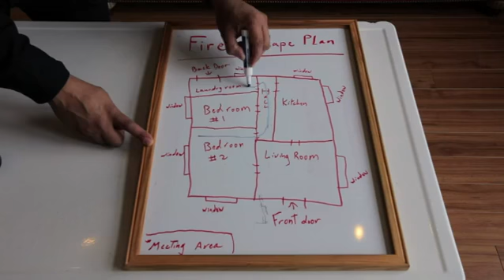List of Things a Family Needs After a House Fire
List of Things a Family Needs After a House Fire. Part of the series: Home Safety. If tragedy has struck and you've experienced a house fire, you should always be prepared for what happens next. Make a list of things a family needs after a house fire with help from a certified firefighter in this free video clip.